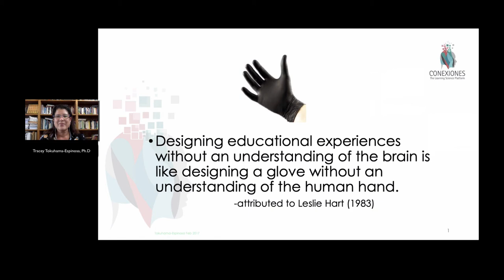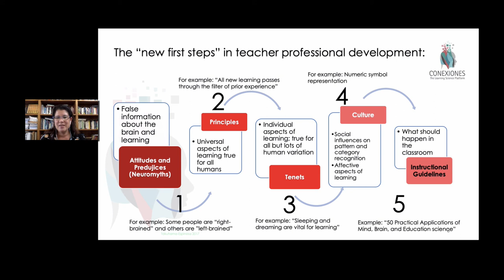Welcome pre conference by Tracey Tokuhama-Espinosa, Ph.D.